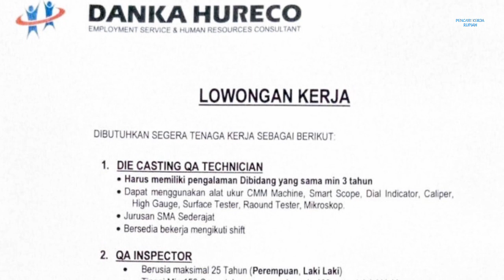Lowongan Operator dan QA PT Danka Hureco Batam hari ini Loker PT Amtek Batam Lewat Penyalur Danka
Lowongan kerja Batam lewat penyalur PT. Danka Hureco Batam hari ini (Kemungkinan untuk PT. Amtek Engineering Batam)

1. Die Casting QA Technician
2. QA Inspector
3. Operator Spray Painting

Email resume ke:
(Subject: Posisi yang dilamar)

Alamat PT. Danka Hureco Batam
Ruko Plamo Garden Blok C Nomor 12B - 15
Batam